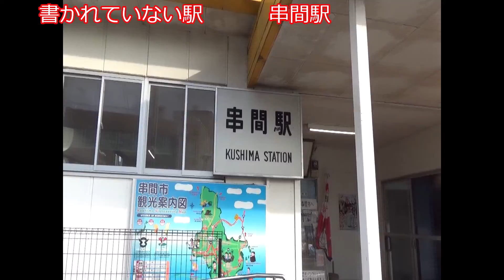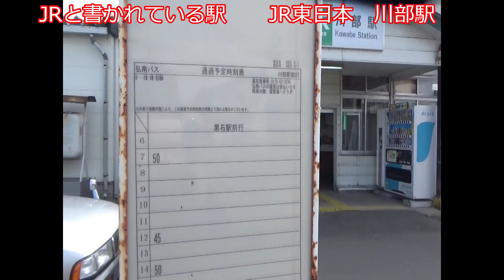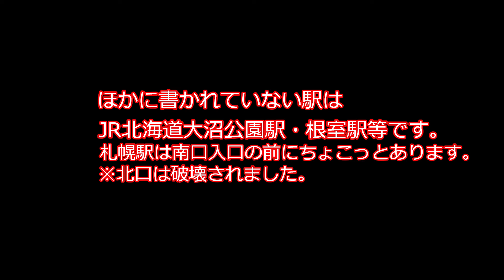JR九州の駅なのにJRと書かれていない駅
JR九州はどういうわけかJR九州と自分の駅に書きたくないようです。
なのでまとめてみました。
使用した音素材：OtoLogic 他